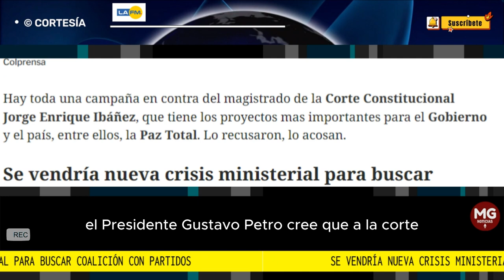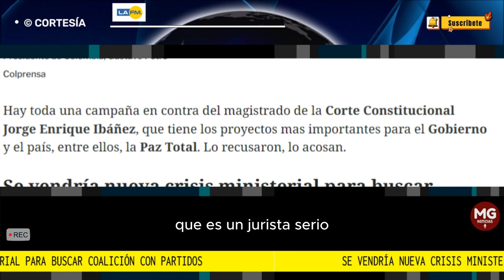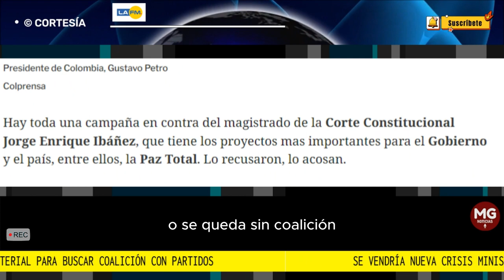⛔ SE VENDRÍA NUEVA CRISIS MINISTERIAL PARA BUSCAR COALICIÓN CON PARTIDOS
Hay toda una campaña en contra del magistrado de la Corte Constitucional Jorge Enrique Ibáñez, que tiene los proyectos mas importantes para el Gobierno y el país, entre ellos, la Paz Total. Lo recusaron, lo acosan.